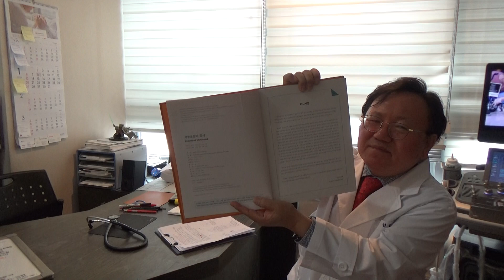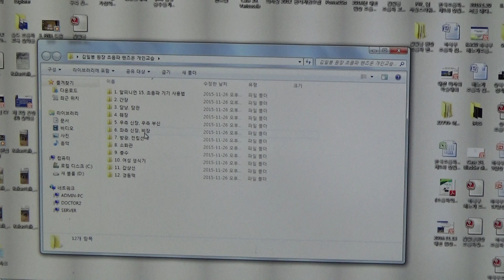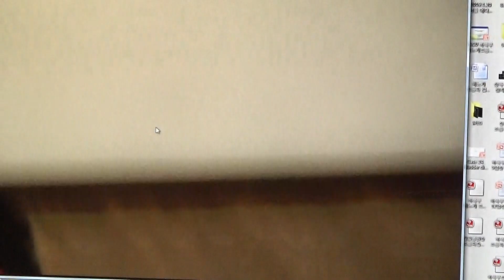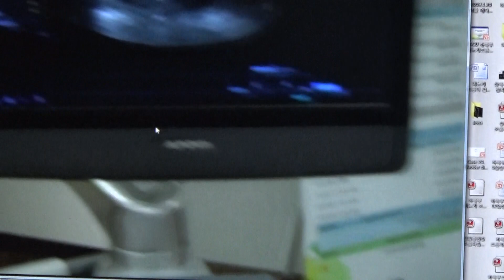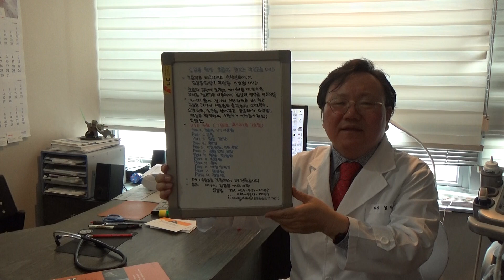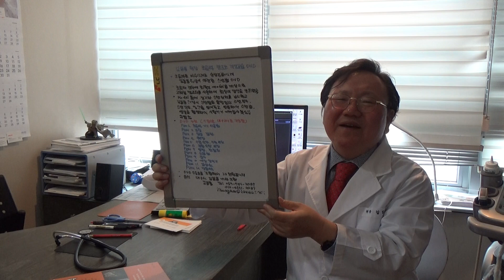김일봉 원장 동영상 초음파 증례토의(754)-좌측 요관 방광 이행부 결석에 의한 좌측 수신증 (M/69)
69세 남성으로 3일전부터 좌측 옆구리 부위의 간헐적인 통증이 발생하였습니다. 과거력상 20년 전 좌측 요로 결석에 의한 통증이 발생하였고 자연 배출되었습니다. 좌측 신장의 중심에코 복합체내에 신우, 신배 확장이 보이고 좌측 요관 방광 이행부에 0.5cm 크기의 고에코 결석이 관찰됩니다. 대구시 배 비뇨기과 의원에서 초음파 쇄석술을 시행하였습니다.